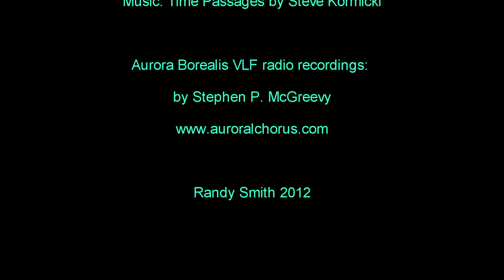衛星離地球250公里看北極光